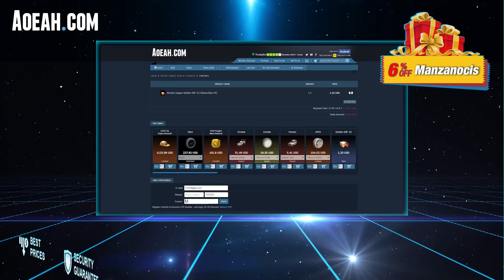Is Grand Champ Too Much For Me In Season 11... Grand Champ 1 2s Gameplay!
Hi everyone,

In Today's video i play 3 games of 2v2 at Grand Champion Rank to give you all an insight into what Grand champion looks like in 2023 and whether the skill level may be too high for me this season!